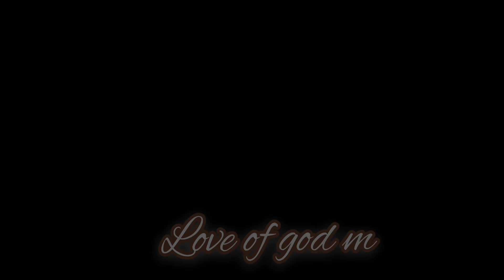SHALEMANNA THANA THANDRI NI GORCHI SHALEMANNA MATAIO